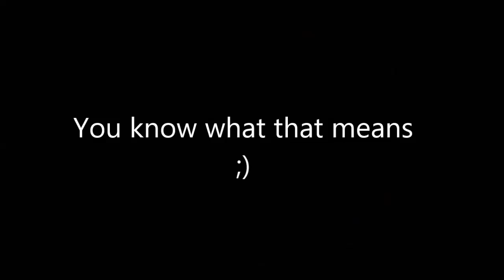Welcome to Destroy Dick December!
After No nut nut november, destroy dick december comes right after! for those who endured no nut november, congrats, this is your reward.

edit: this was a grave mistake creating these dumb videos oof, move on folks, there's better stuff to watch.